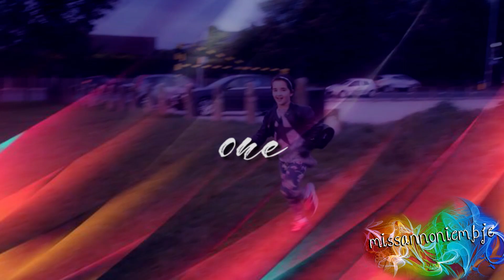♥ A thousand years ♥ {Abrish}